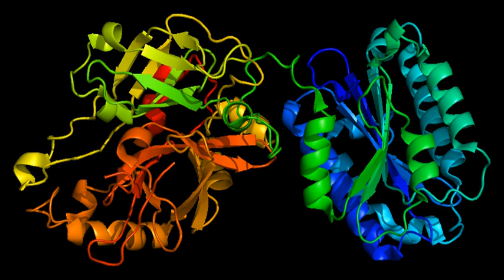Complement component 2 | Wikipedia audio article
00:00:22 1 Function

- Socrates

SUMMARY
Complement C2 is a protein that in humans is encoded by the C2 gene. The protein encoded by this gene is part of the classical pathway of the complement system, acting as a multi-domain serine protease. Deficiency of C2 has been associated with certain autoimmune diseases.